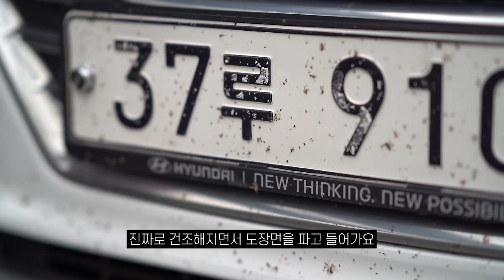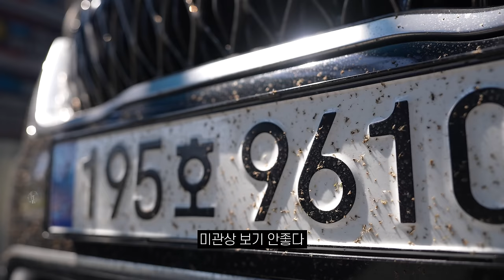자동차 벌레, 얼룩 완벽하게 제거하는 방법 !!!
벌레, 얼룩 때문에 스트레스 받으시죠? ㅠㅠ 요즘처럼 뜨거운 날 벌레와 얼룩은 빨리 지워주지 않으면 못 지우는 얼룩으로 남아요. !!!

00:00 영상소개
01:20 벌레를 제거해야 하는 이유
03:24 벌레 제거하는 방법
09:13 세차 안 하시는 분들은 여기부터 시청해 주세요
18:56 세차 순서
20:15 여름철 추천 관리 방법

생각보다 간단하죠?!
차량을 미리미리 관리하신 분들은
프리워시 - 카샴푸 작업만으로도 쉽~게 벌레를 제거하실 수 있습니다!

차량 관리를 평소에 안하셨던 분들은
두가지 프로세스가 추가됩니다 ㅠㅠ (유막제거, 페인트 클렌져)
그리고 이 영상을 보시고 따라해보신다면 기왕 작업하시는거
코팅까지 해주시면 올 여름 벌레 걱정은 없으실거에요ㅎㅎ

이외 궁금한 점이 있으시다면 언제든지 댓글 남겨주세요 ~!

화~금 11:00 ~ 21:00
토~일 10:00 ~ 21:00